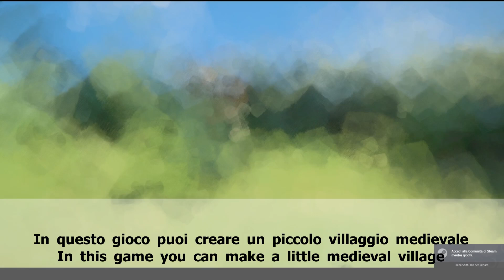🏰🐑LET'S TRY THE TINY GLADE DEMO🐑🏰| ep 1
Ho provato la demo gratuita di Tiny Glade disponibile su Steam e ho deciso di girare un video al riguardo